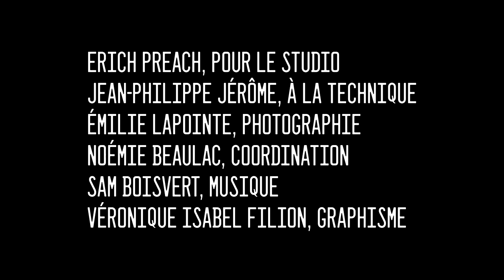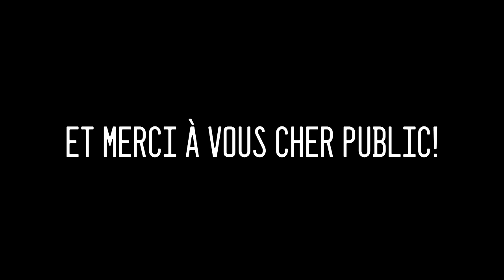Poules Mouillées #107 Félix Turcotte animé par Véronique Isabel Filion et Jessica Chartrand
Bon podcast!